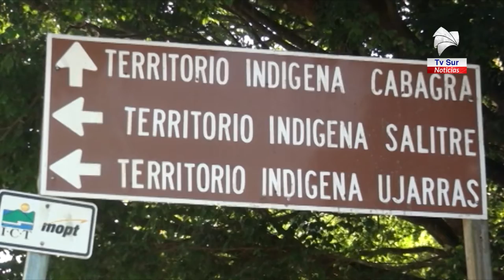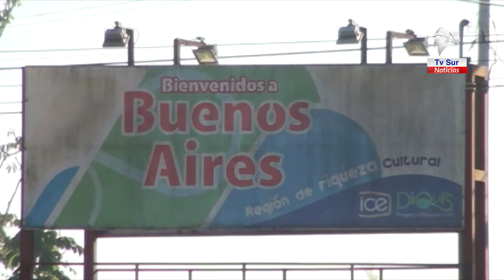Brindan detalles sobre los avances de las mejoras al acueducto de Buenos Aires